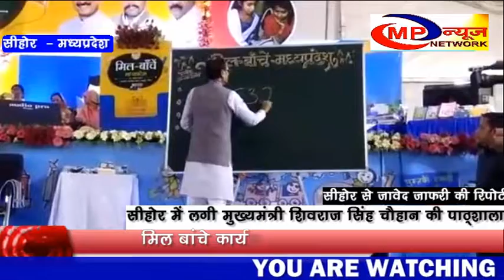सीहोर में लगी मुख्यमंत्री शिवराज सिंह चौहान की पाठ्शाला - MP NEWS NETWORK SEHORE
मुख्यमंत्री शिवराजसिंह चौहान सीहोर जिले के ग्राम लाड़कुई में मिल बांचे कार्यक्रम में शामिल हुए,शासकीय माध्यमिक शाला प्रांगन  में सीएम ने शिक्षक बन बच्चो कहानियां सुनाई